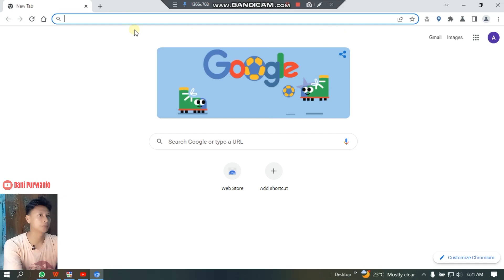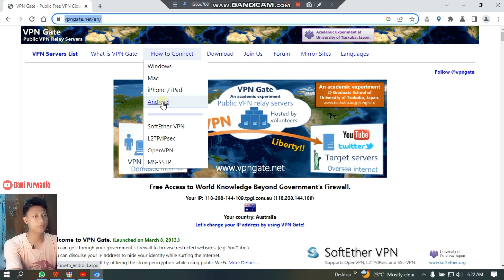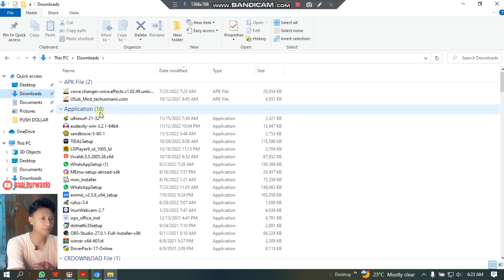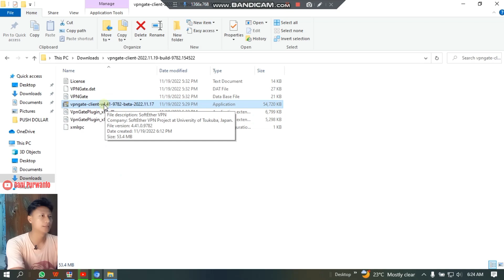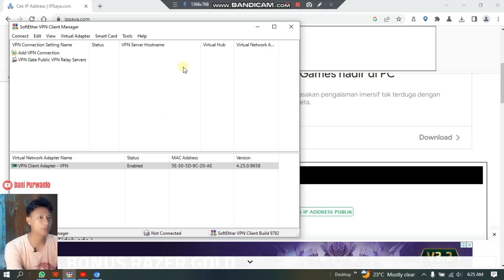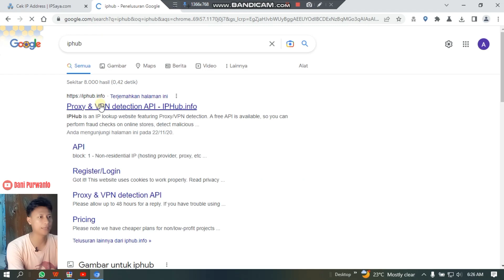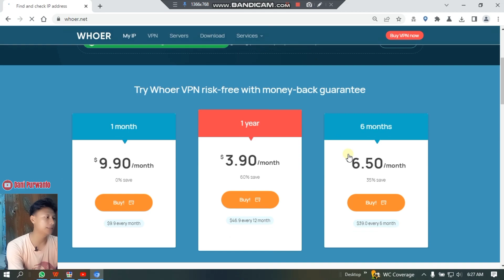CARA MUDAH DAPATKAN IP REAL RESIDENTIAL GR4T1S !!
Jadi saya mau share car mendapatakan real ip or bussines residential yang free ,
silahkan simak baik²
jangan di skip²